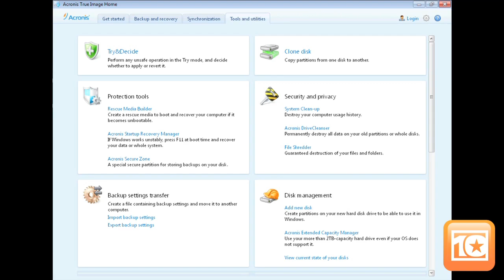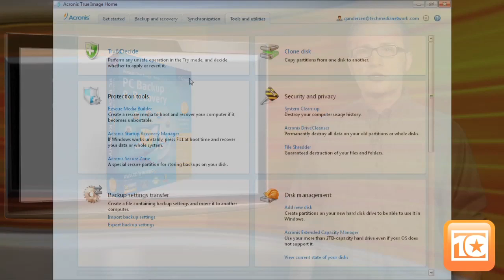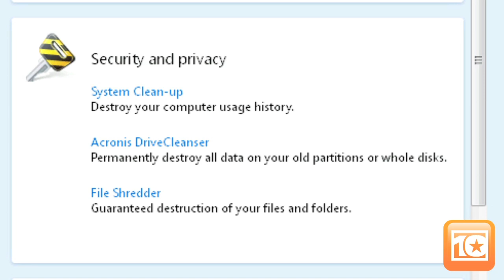TopTenReviews: Acronis True Image Home 2012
The newest version of Acronis True Image provides even greater data protection. Protect everything to recover anything with an exact replica of your system disk or a selected partition. In the event of data loss, you can easily recover whatever you need – from your full system to an individual file or folder.